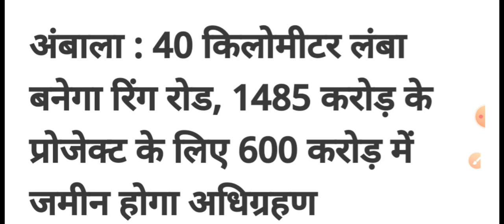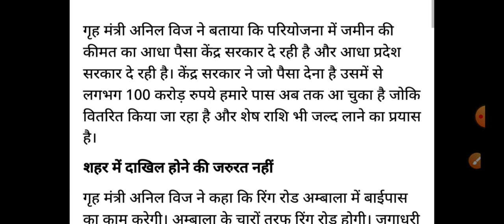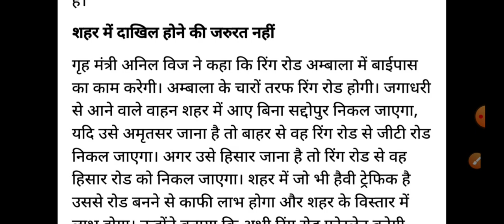हरियाणा गृह मंत्री अनिल विज ने किसानों के खाते में भेजें 107 करोड़ रुपए,anil vij